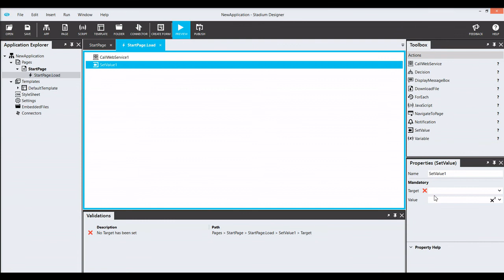Adding a Call Web Service action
In this video we show you how to add a Call Web Service action to an event handler.